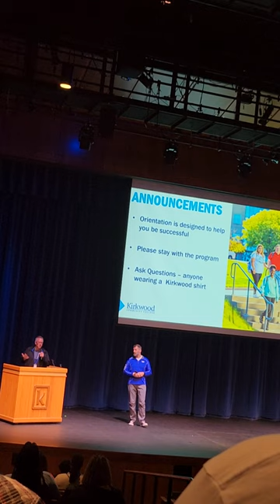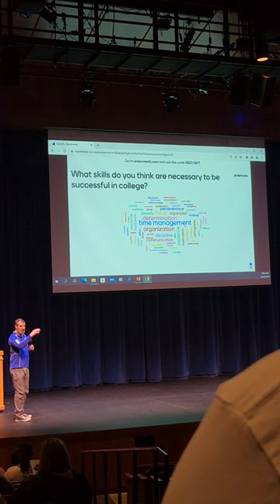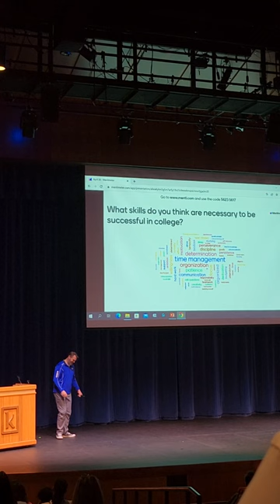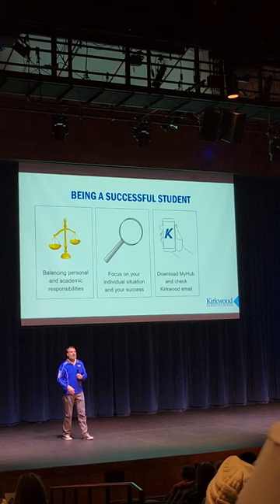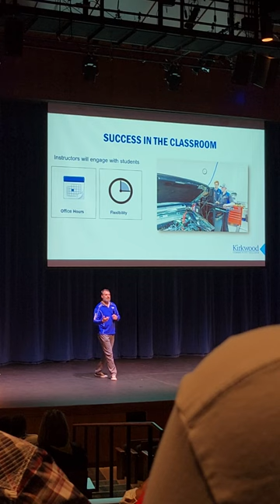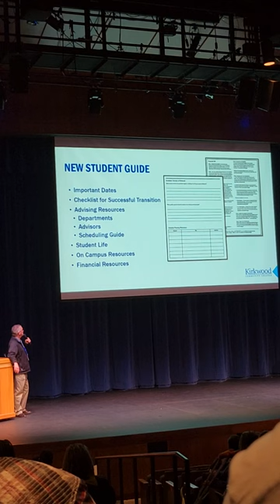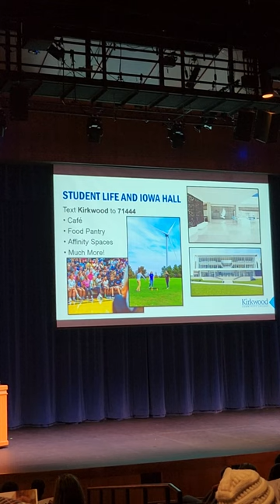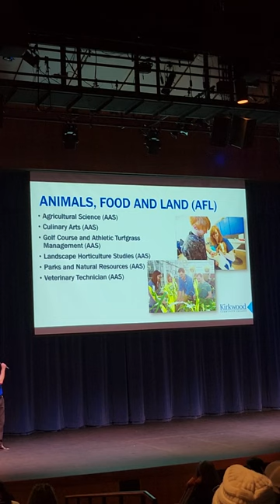kirkwood community college orientation 2023